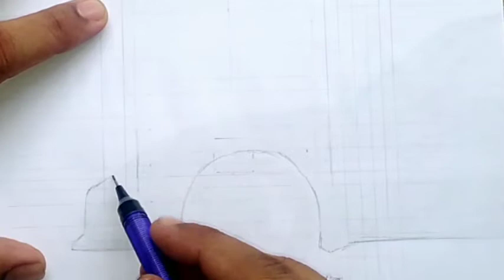Charcoal drawing of realistic Porsche 911 turbo S| Porsche front view pencil drawing dark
Materials used:
Charcoal pencil-soft, neutral
Camlin sketch
Gel pen
Normal eraser
Cotton bud